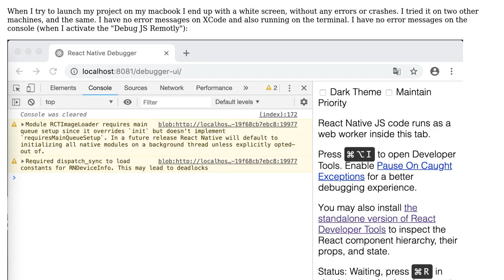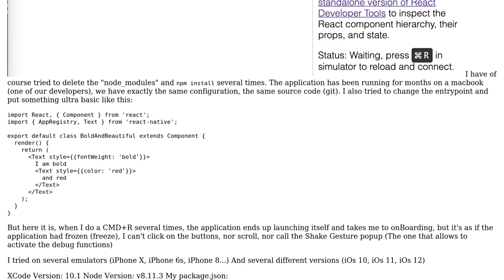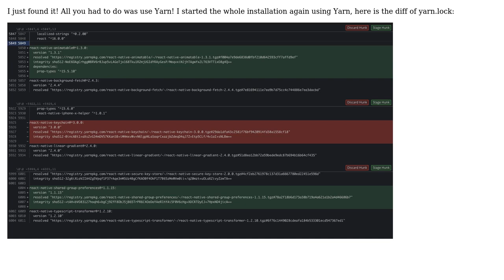React Native White screen with any crash or error iOS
With thanks & praise to God, and with thanks to the many people who have made this project possible! You are responsible for your own actions.